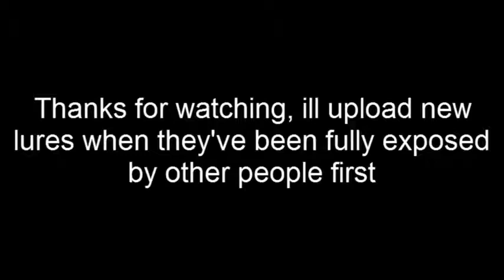Luring Reaction Compilation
kristil
i wanted to include more but this vid was harder to make then i thought, u get the jist. ill upload a recent lure compilation if/when other people have exposed the methods

Lupe Fiasco - Daydreamin'
Emalkay - Bring It Down